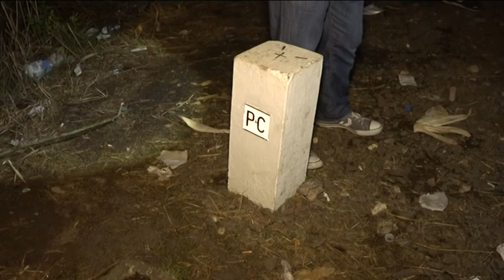2015 08 27 Horgosra kétezer migráns érkezett